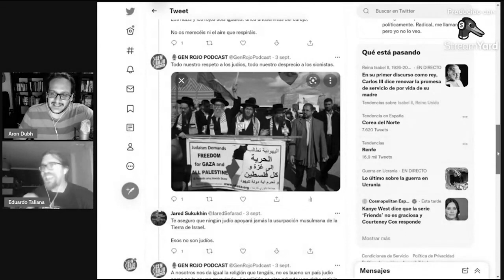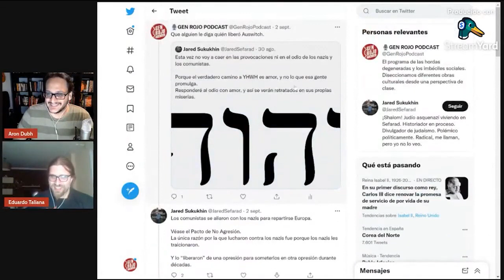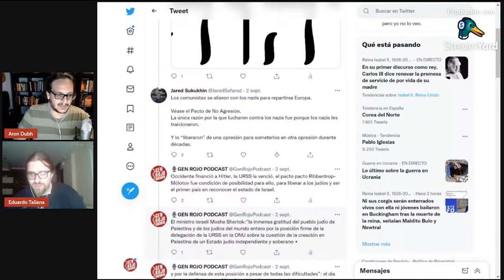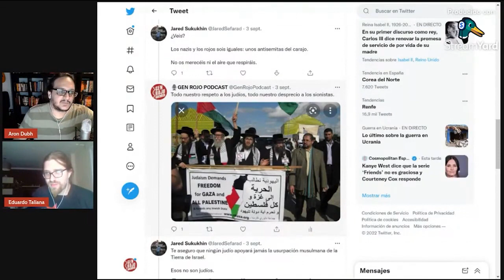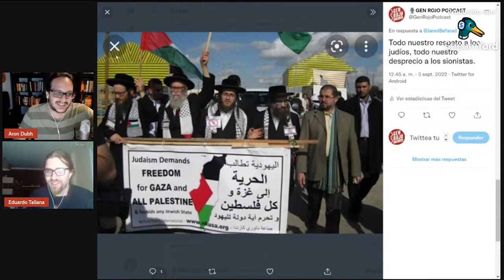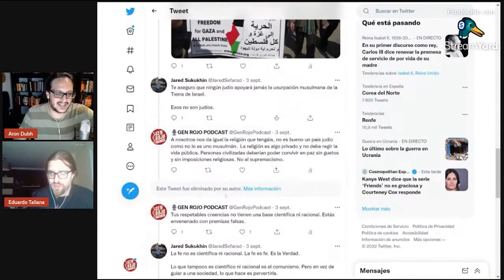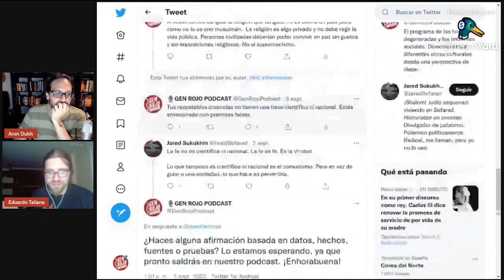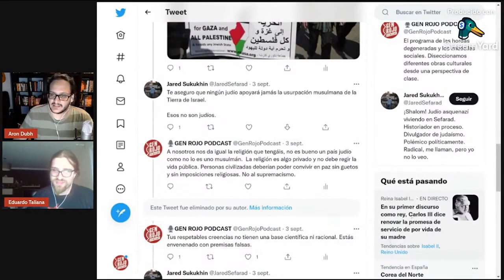🔯DEBATE con un SIONISTA orgulloso | Gen Rojo Podcast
Fragmento del podcast "13. ROBIN HOOD, robar a los ricos para dárselo a los. ¿ricos?".